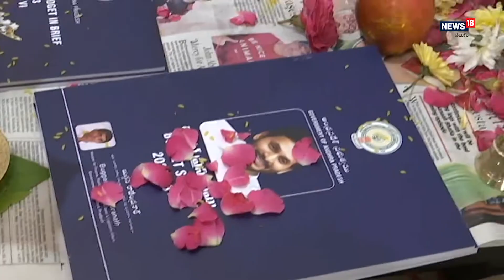AP Budget 2022: బడ్జెట్ ప్రతులకు ప్రత్యేక పూజలు నిర్వహించిన బుగ్గన I News18 Telugu